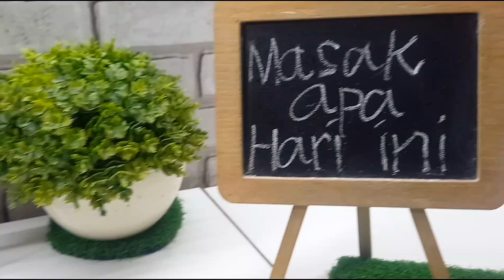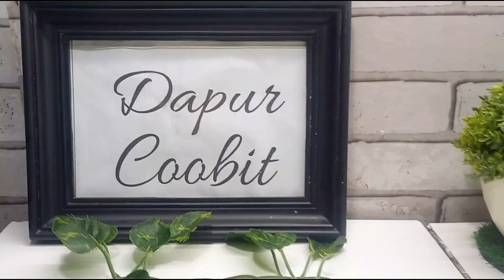MENU RUMAHAN ‼️ RESEP BROKOLI SOSIS SAUS TIRAM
Hii.. How's cooking today?

bahan-bahan
200 gr brokoli
1 buah jagung manis
1 buah sosis
1/2 siung bawang bombay
5 siung bawang putih
1 sdm kecap manis
2 sdm saus tiram
50 ml air
sejumput garam
sejumput gula pasir
sejumput bubuk kaldu
1 sdt tepung maizena

With love,
Coobit Family